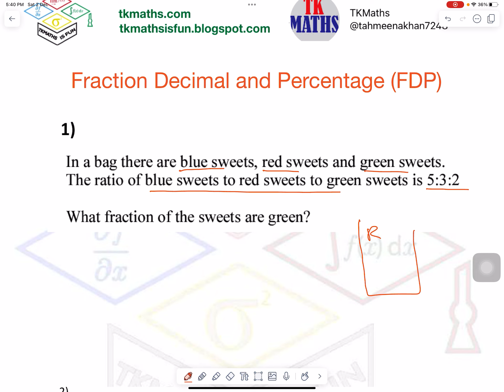TKMaths Secondary Maths Yr 7 & 8 FDP